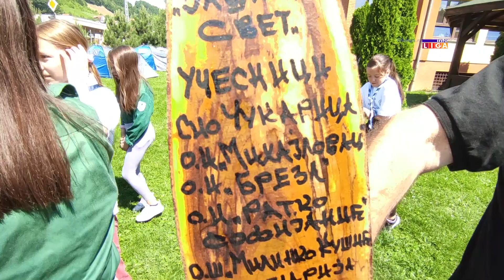Mladi izviđači sadnjom drveća obeležili Svetski dan zaštite životne sredine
Izviđački odred ''Ratko Sofijanić'' iz Ivanjice u saradnji sa izviđačima Čukarice, Mihajlovca i Breze, obeležio je Svetski dan zaštite životne sredine sadnjom drveća. Prve sadnice danas su obogatile dvorište OŠ ''Milinko Kušić, a narednih dana akcija će biti nastavljena na nekoliko lokacija u ovoj opštini.

Program zaštite životne sredine Ujedinjenih nacija (UNEP) usvojen je 5. juna 1972. godine, na konferenciji u Stokholmu, od kada se i obeležava Svetski dan zaštite životne sredine.

UN su danas zvanično otpočele i Deceniju obnove ekosistema, kao međunarodni napor da se degradacija životne sredine ne samo zaustavi, već i preokrene.